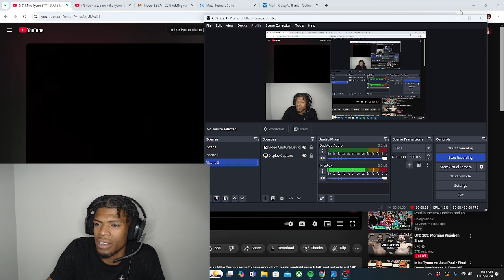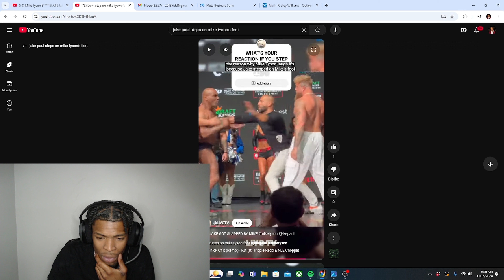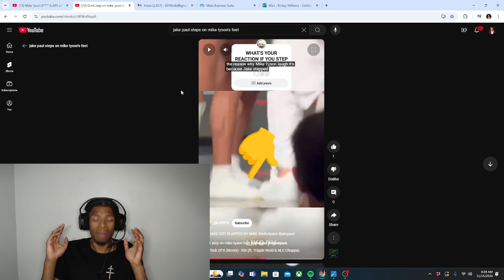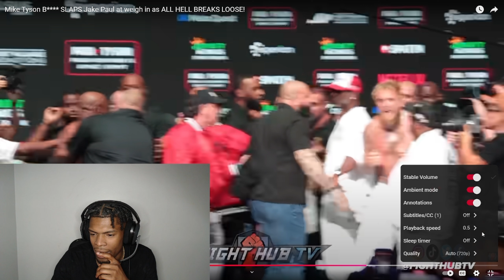WHY Mike Tyson slapped Jake Paul